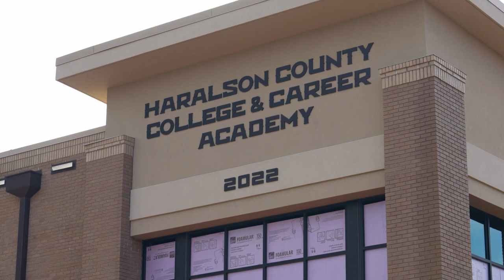1-6-2022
Yearbook:
Job #2055

Senior Employment Workshop:

Location: Haralson County High School Media Center
Date: February 10th, 17th, 24th, March 3rd
Time: 1st 2nd, 3rd blocks

2/10- Resume Preparation
2/17- How to Answer Interview Questions
2/24- How to plan your interview day
3/3- How to research a company/employer, & How to write a
proper Thank you

Please sign up with Mrs. Schulenburg in CTAE #306
Join Remind Class Code @e37gf8 to 81010

Class Code for "Curtains" auditions:  prxun57